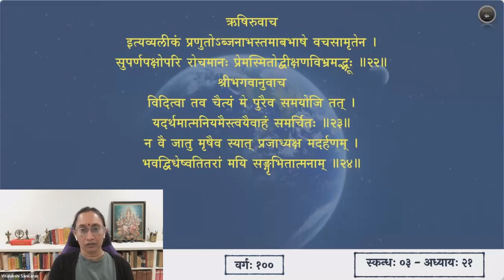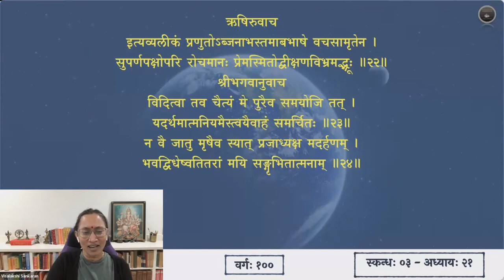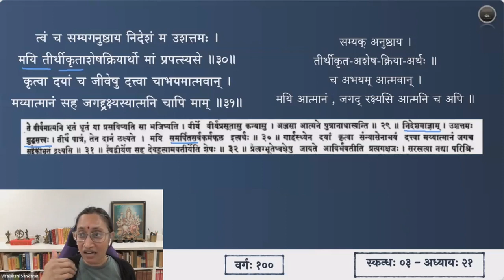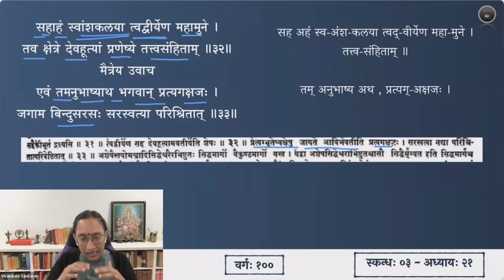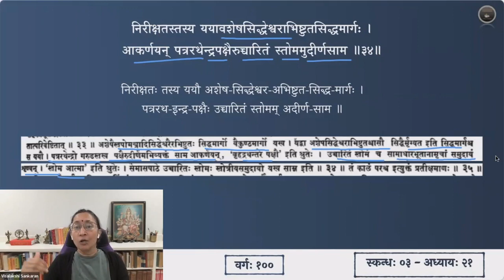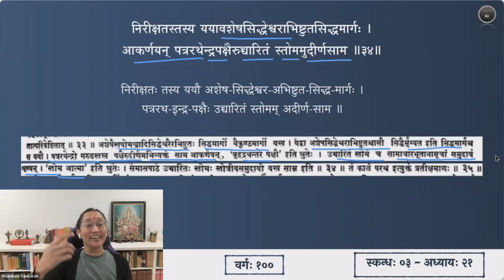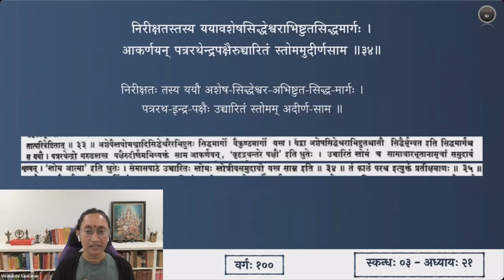श्रीमद्भागवतम् — भावार्थदीपिका — Skanda 03 — Chapter 21 — Slokas 25-34 — Session 100